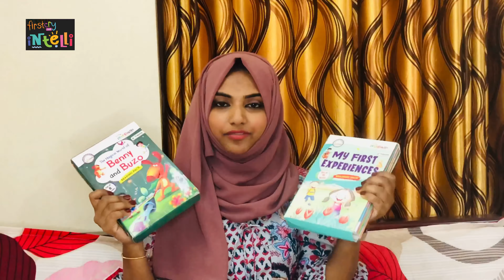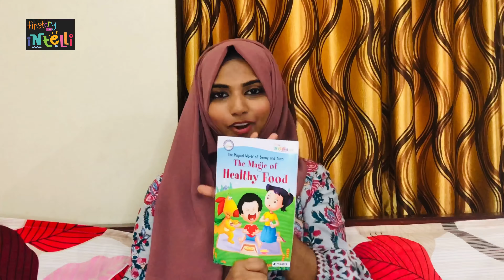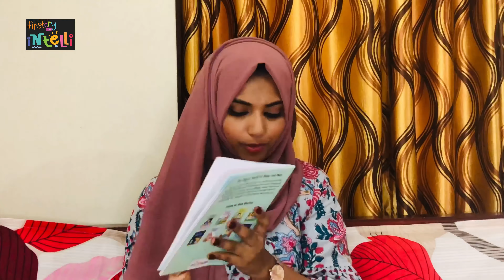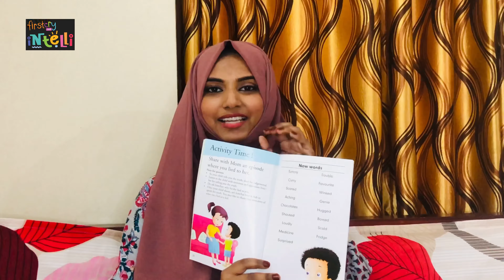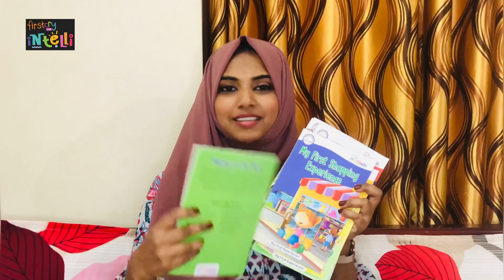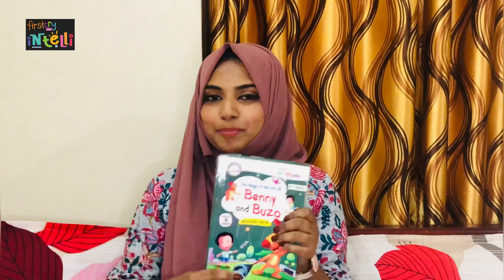FirstCry Intelliskills | Best Books for Your Kids | Must Watch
Personalised code - SHAMNAIY22(This code is for your viewers, subscribers, friends and family)